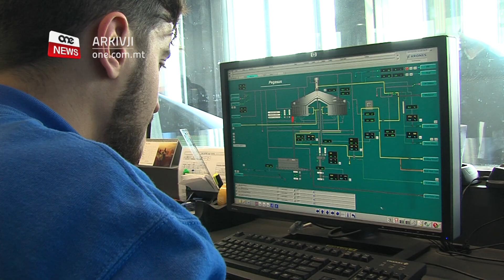JITTRIPPLA N-NUMRU TA’ BENEFIĊJARJI TAL-GET QUALIFIED SCHEME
ONE.COM.MT - B’investiment ta’ madwar erbgħa u għoxrin miljun ewro, bejn l-elfejn u tlettax u l-elfejn u dsatax, aktar minn disat elef, tlett mija u sittin persuna ibbenefikaw mill-iskema Get Qualified, li tgħin lil dak li jkun jikseb ħiliet u kwalifiki differenti.
In-numru ta’ benefiċċjarji filfatt ittrippla meta mqabel mal-perjodu ta’ bejn l-elfejn u sitta u l-elfejn u tnax.

KITBA: STEFAN BAJADA
FILMAT: ONE NEWS/ C.BORG
Bejn l-2013 u l-2019 madwar erbgħa u għoxrin miljun ewro f’krediti tat-taxxa ingħataw lura lil disat elef u tlett mija u sittin benefiċjarju grazzi għall-iskema Get Qualified li tgħid biex persuna tikseb ħiliet u kwalifiki.
In-numru ta’ benefiċjajri trippla meta mqabbel mal-perjodu ta’ bejn l-elfejn u sitta u l-elfejn u tnax, fejn kien hemm ftit aktar minn tlett elef u seba mitt benefiċjarju li bejniethom ingħataw madwar ħdax –il miljun u ħames mitt elf ewro.
Din l-iskema tal-Malta Enterprise, amministrata mill-Ministeru għall-edukazzjoni u x-Xogħol permezz tal-Kunsill Nazzojnali tal-Ħiliet, hija applikabbli wara kors ta’ studji li jwassal għal korsijiet ta’ ċertifikazzjoni, diploma, grad jew post-gradwat. Mat-tlestija b’suċċess tal-kors, l-istudent jibbenefika minn kreditu ta’ taxxa biex jirkupraw parti mill-ispejjeż li jsiru.

Il-Ministru għall-Edukazzjoni Owen Bonnici qal li din l-iskema tgħin lill-istudenti jkomplu l-istudji u jwittu t-triq għal karriera sostenibbli.

OWEN BONNICI
MINISTRU
“Qed naraw li din l-iskema qed jeħduha iktar u iktar persuni, hawnekk qed nitkellmu fuq nies li aħna qed inħeġġuhom biex ikomplu jitħarġu, ikomplu jitgħalmu, ikomplu jieħdu kwalifiki biex ikomplu jimxu l’quddiem fil-karriera tagħhom u magħhom ikompli jimxi l-quddiem pajjiżna. B’dawn it-tip ta’ skemi jiena konvint li se jsir ħafna ġid fil-familji tagħna għaliex qed ikomplu insaħħu r-riżorsi umani li għandna f’pajjiżna”

Il-Ministru ghall-Ekonomija Silvio Schembri qal li fl-isfond tas-suċċess ekonomiku ta’ pajjiżna huwa kruċjali  li l-Gvern jibqa’ jinvesti fil-ħiliet tal-ħaddiema. Żied jgħid li l-Gvern se jibqa’ jsaħħaħ skemi eżistenti u fejn meħtieġ jiġu ntrodotti skemi oħrajn ġodda sabiex jinħolqu aktar opportunitajiet simili.